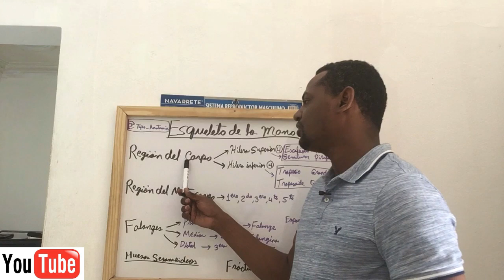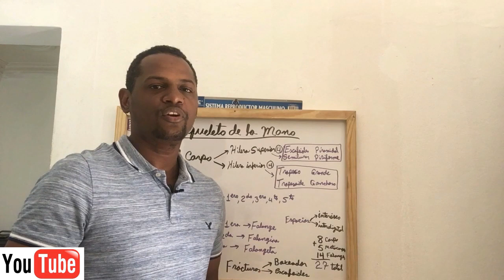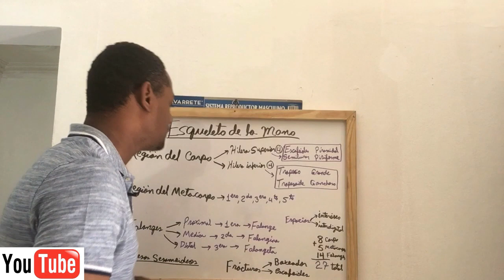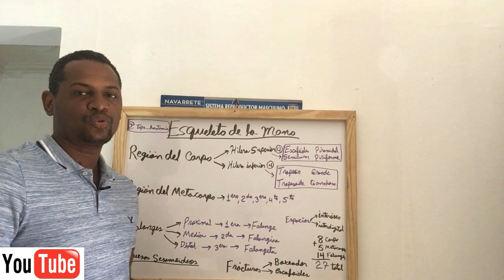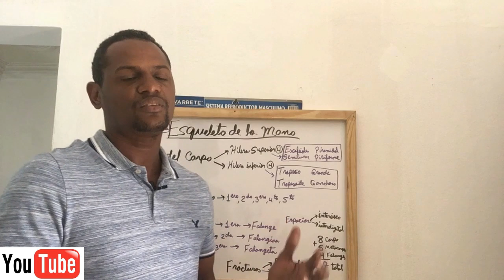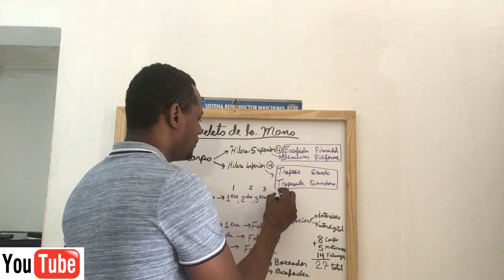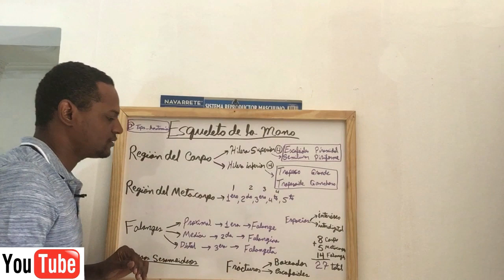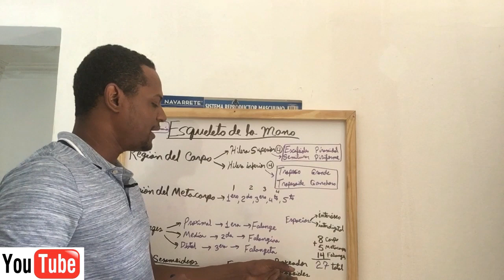Esqueleto de la Mano (2019)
Los huesos de la mano se clasifican en Huesos del carpo, metacarpos y falanges.
Los huesos del carpo son:
Huesos de la fila proximal: pisiforme, piramidal, semilunar y escafoides.
Huesos de la fila distal: trapecio, trapezoide, grande y ganchoso.